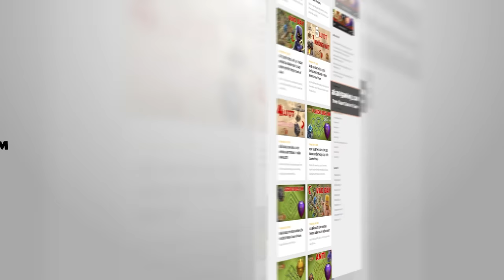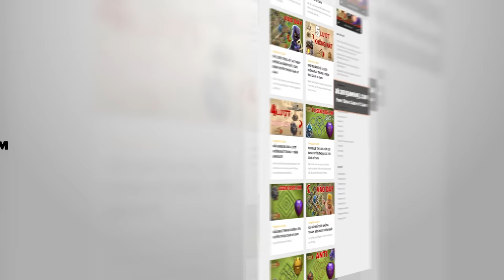Đập Gem Trải Nghiệm UPDATE Sứa Dữ Tợn 2024 Clash of clans | Akari Gaming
Bản update clash of clans tháng 4 2024 đã chính thức được ra mắt. Hôm nay Akari Gaming sẽ sử dụng gem, vật phẩm thần kỳ để hoàn thành công trình và lính ở nhà chính 16.  Mình tin tưởng rằng điều này sẽ mở ra nhiều sự kết hợp Tướng và Linh Thú hơn nữa tại nhà chính 16. Clash on!